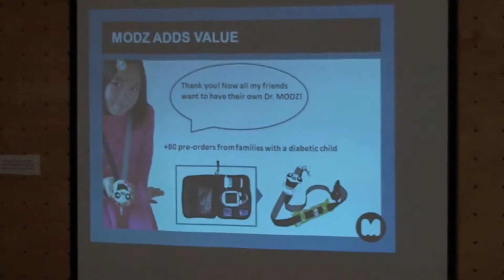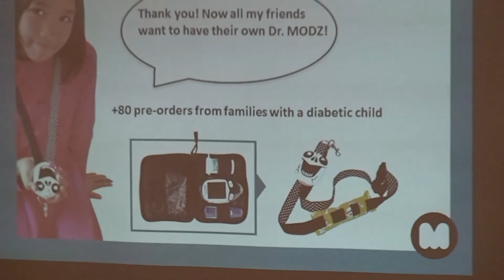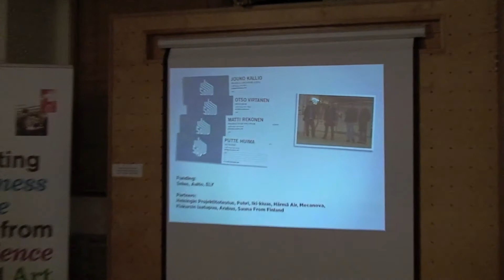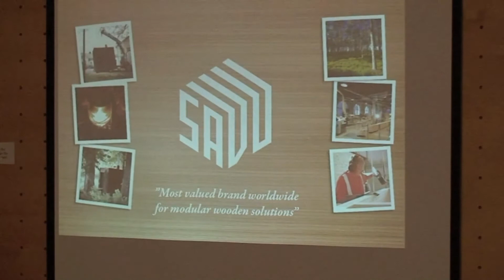FINNISH DESIGN BASED START-UPS IN LDF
ACE brought 8 design related start-ups to London to pitch to local investors and community. The event was held in the Finnish Institute in London. Produced by Oneminstory.